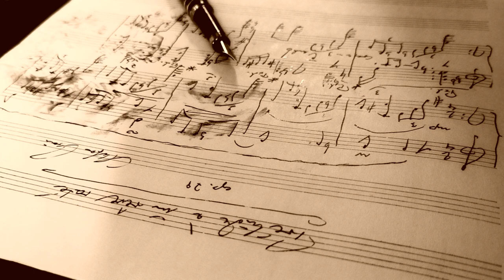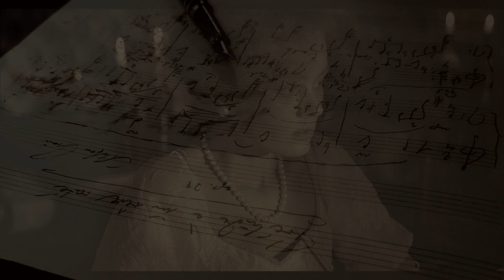Stefan Kraus | Prélude